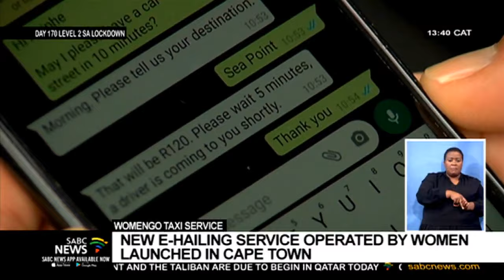18-year-old Asiphe Mkhefa creates an e-hailing taxi service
A young woman from Nyanga on the Cape Flats has started an e-hailing taxi service that is owned and operated by women for women and children only. 18-year-old Asiphe Mkhefa is still in matric, but wanted to create employment and also provide women with more options when they have to travel.